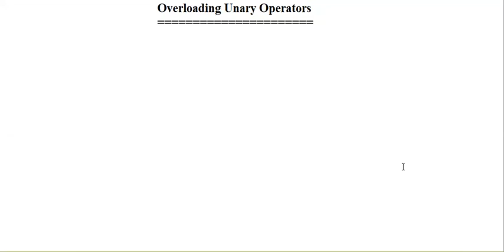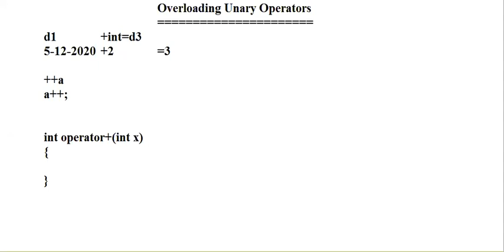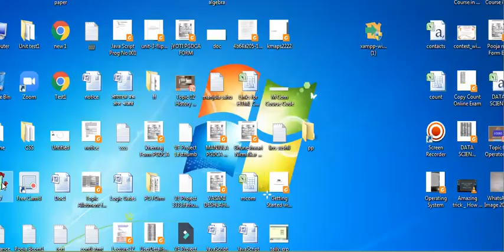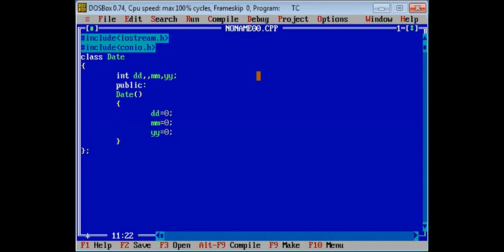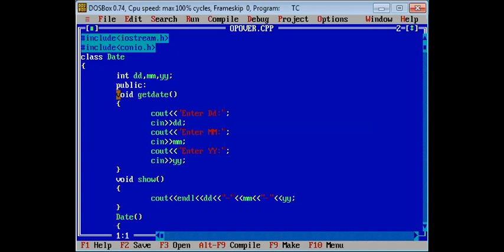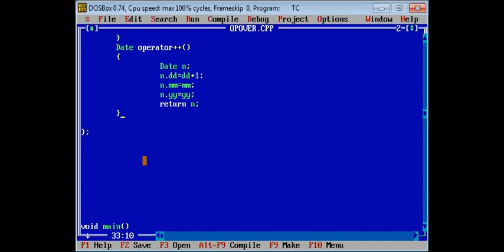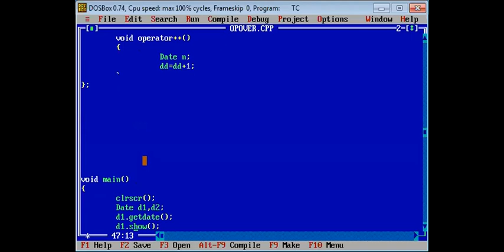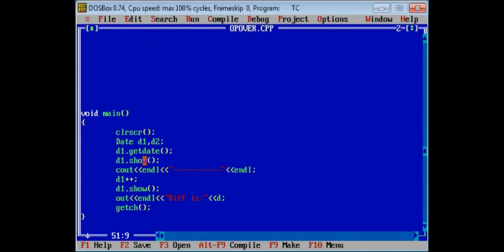Topic 007 Overloading Unary Operators